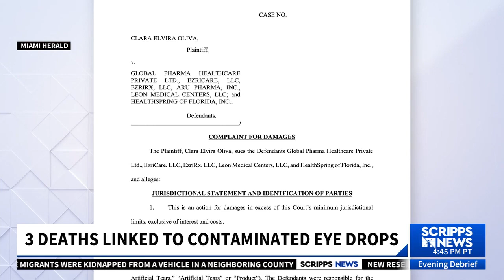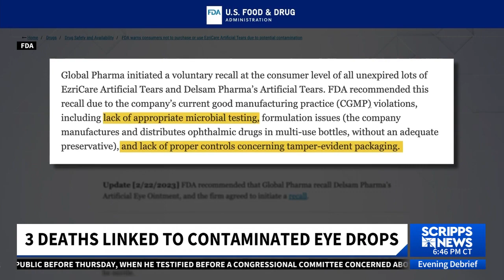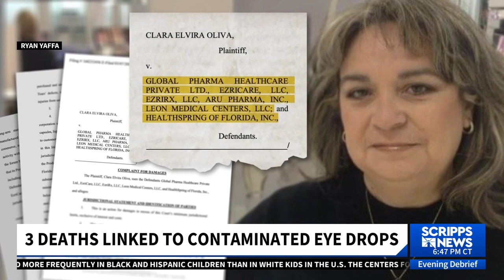Woman sues artificial tears maker after loss of eyeball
Ezricare's generic over-the-counter artificial tears has prompted warnings from the CDC and FDA about bacterial eye infections. These cases are rare, but the infection moves fast in the body and has been deadly. Clara Oliva, 68, is suing Ezricare after getting an eye infection from its artificial tears. In the lawsuit, she says the infection led to doctors having to surgically remove her right eye, and she's now legally blind. ⁠